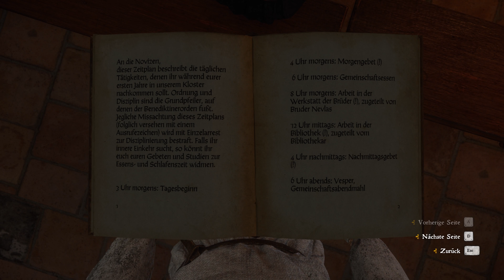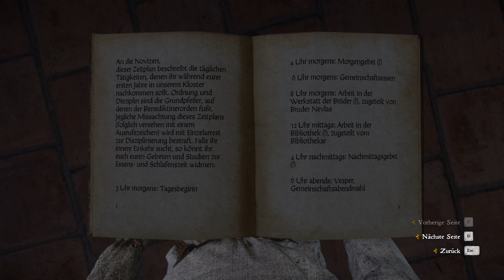Let's Play Kingdom Come: Deliverance #269 - Schon bald werden wir andere unterrichten!